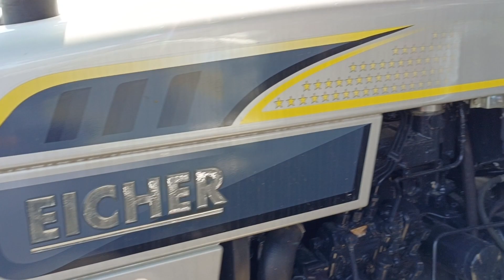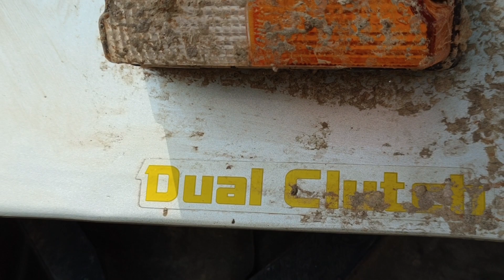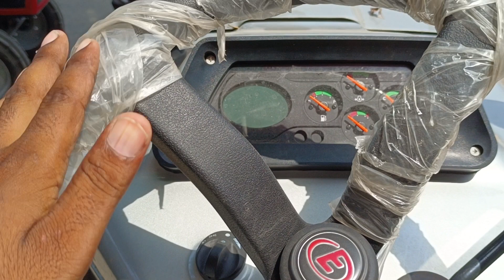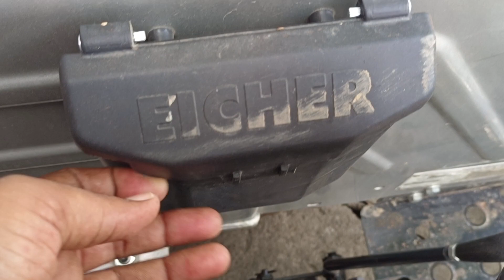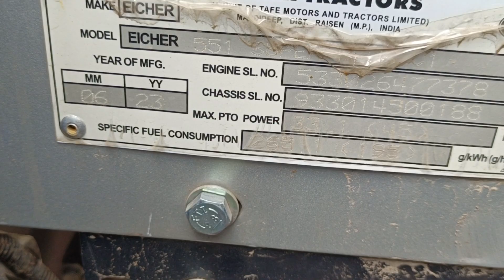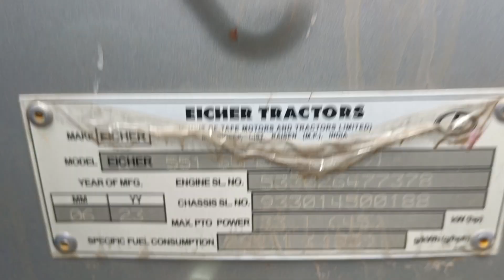आ गया तहलका मचाने NEW EICHER 551 Super Plus 5star | Eicher tractor review and Specification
New Eicher Tractor video
New Eicher 551 super plus video
Eicher tractor review and specification
Eicher tractor power video
Eicher prima g3 tractor video
tractor video